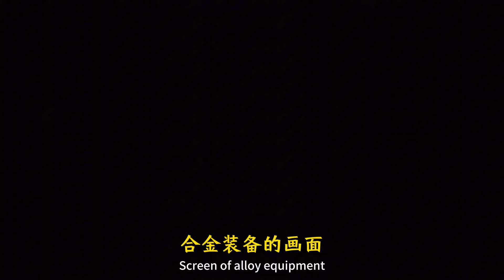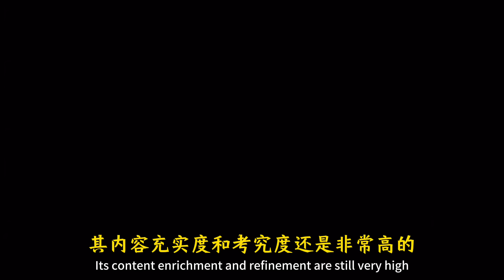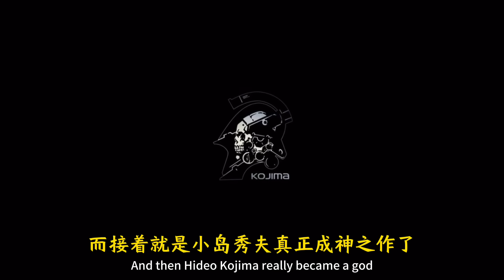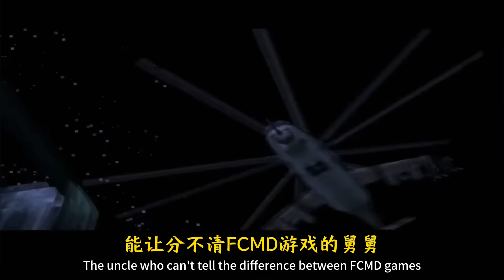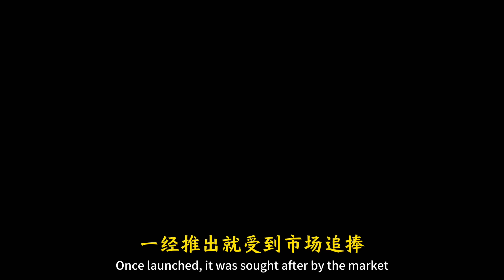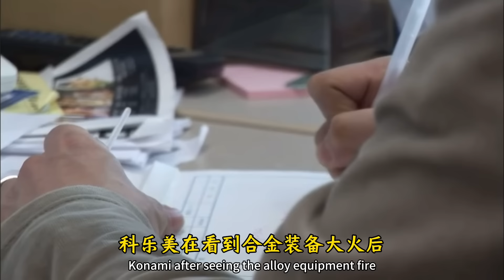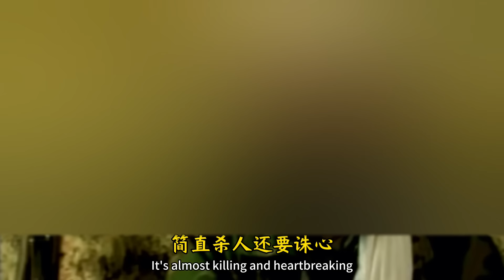【瓜哥】把KONAMI徹底打服的男人(二)（小島秀夫傳）